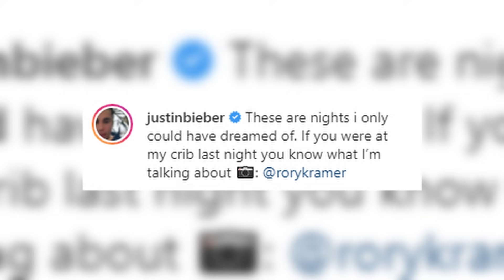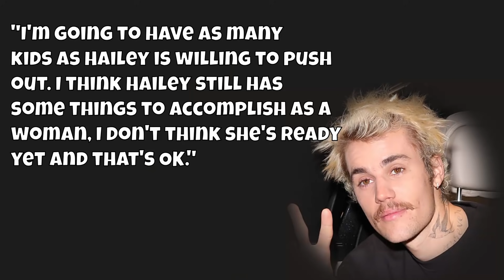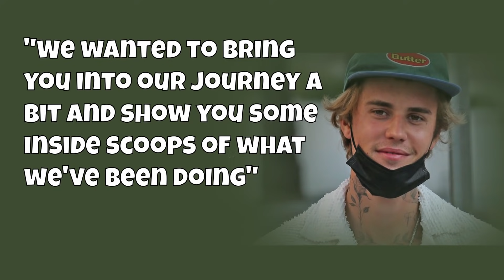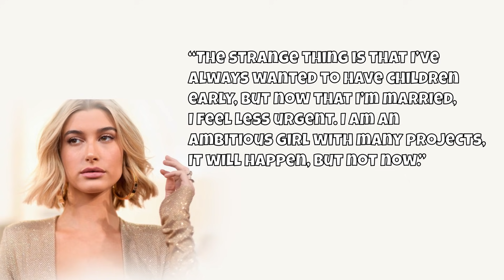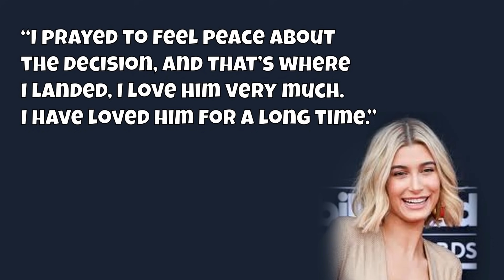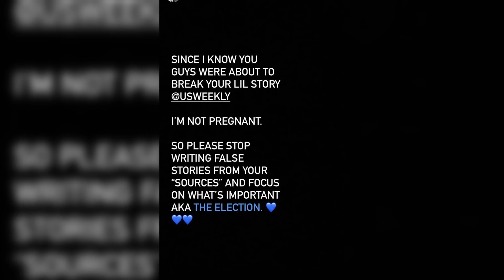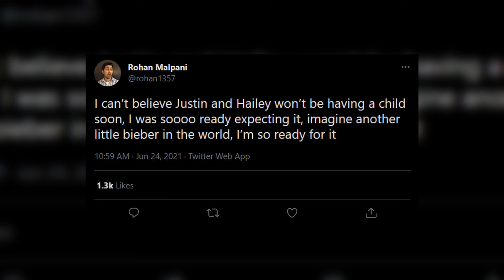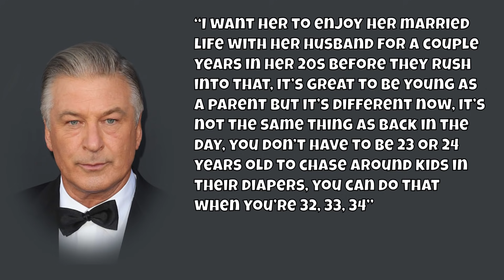"No Comment" Hailey Bieber Responds To Pregnancy Rumors!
Hailey Bieber Finally Reveals All The Secrets Surrounding Her Pregnancy!

Will Justin Bieber and his wife Hailey Baldwin soon be hearing the tip taps of baby feet? If their fans' comments are anything to go by, then the couple might be preparing to announce some exciting news very soon! The Love Yourself singer got tongues wagging over the weekend as he shared a romantic black and white picture of himself hugging and kissing Hailey whilst she held onto their pet dog with the caption: "These are nights I only could have dreamed of. If you were at my crib last night you know what I'm talking about,", the picture was taken inside the singer's Los Angeles mansion.

Some fans took the word "crib" as a hint, whilst others were direct and commented: "She's pregnant." A second asked: "Pregnant???" Whilst a third one remarked: "OMG, it could be true! Baby Bieber!" Despite what fans think, the couple is not yet ready to become parents, although the 26-year-old star recently revealed that he is looking forward to becoming a father to "a little tribe". So what do you think, will we be expecting a new addition to the Bieber family soon?